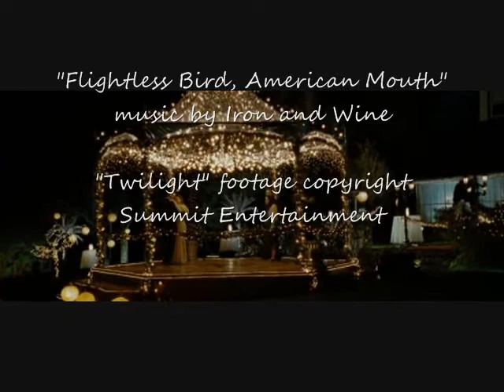"Flightless Bird, American Mouth"